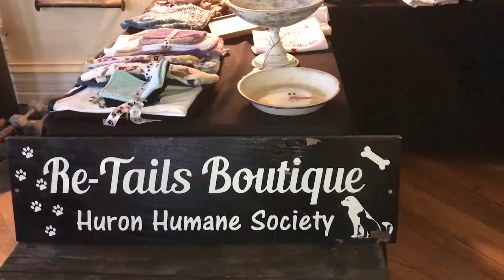Huron Humane Society Holds 'Howlidays' Event to Help Find Homes for Loving Pets